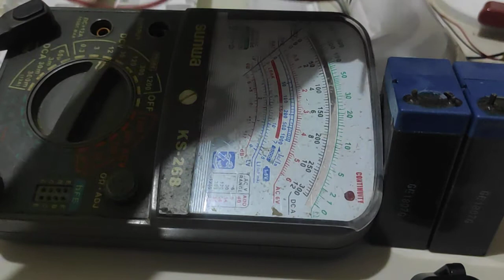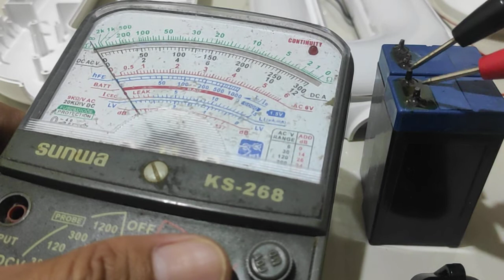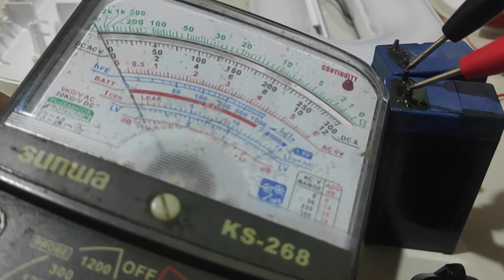Replace Battery Emergency Light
Mengganti baterai lampu emergency yang sudah tidak bisa dicarher.